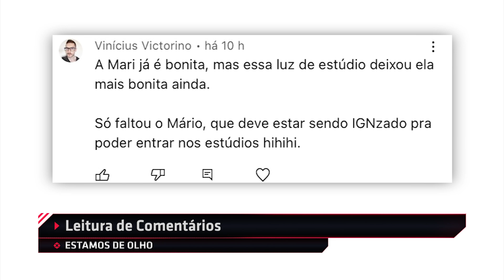VICE CITY E LIBERTY CITY PODEM VOLTAR EM NOVO GTA - Daily Fix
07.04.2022 - A série de Halo no Paramount+; Jim Carrey não será substituído em Sonic; GTA 6 pode ter a volta de Vice City e Liberty City; Entrevistamos Oscar Isaac, de Cavaleiro da Lua.

►A série de Halo chegou no Paramount+!
►GTA 6 terá Vice City e Liberty City no mapa?

ACOMPANHE O IGN BRASIL!